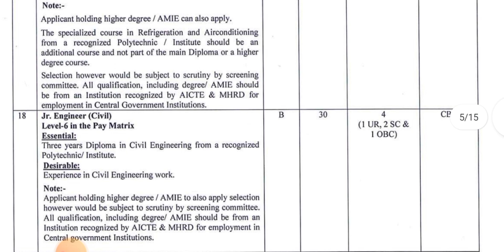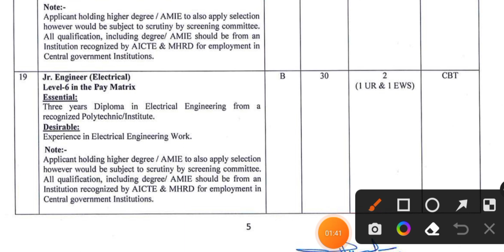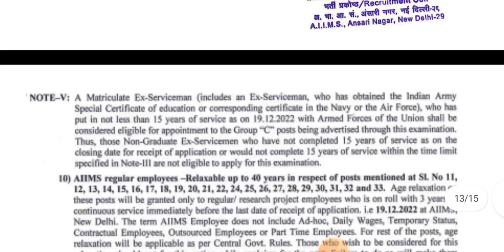Big News : Junior Engineer Vacancies Out | AIIMS JE 2022 OFFICIAL NOTIFICATION OUT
AIIMS JE New Vacancy Notification Out